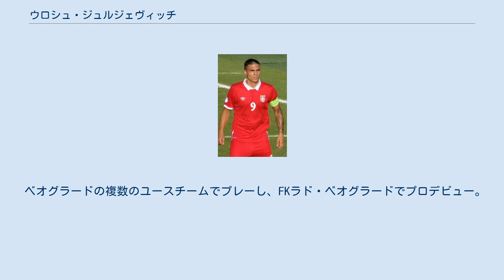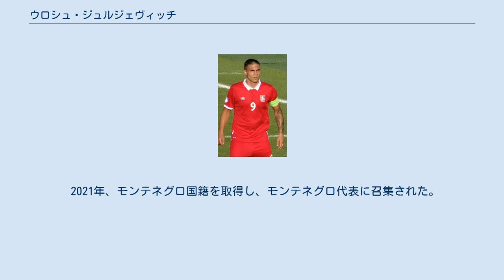ウロシュ・ジュルジェヴィッチ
FKラド・ベオグラードの選手
ウロシュ・ジュルジェヴィッチ（Uroš Đurđević 、1994年3月2日 - ）は、セルビア・ベオグラード出身、モンテネグロ代表のプロサッカー選手。
スポルティング・デ・ヒホン所属。
 ベオグラードの複数のユースチームでプレーし、FKラド・ベオグラードでプロデビュー。
 2014年1月、フィテッセに移籍。
 2015年8月18日、USチッタ・ディ・パレルモに移籍。
 2016年8月22日、パルチザン・ベオグラードに移籍。
加入初年度でリーグとカップのダブルを達成した。
自身もリーグ得点王・ベストイレブン・MVPと個人タイトルを独占した。
 2017年8月30日、260万ユーロでオリンピアコスFCに移籍。
 2018年8月20日、クラブ史上最高額の移籍金250万ユーロでスポルティング・デ・ヒホンに移籍。
 ユース年代から継続してセルビア代表に選ばれている。
U-19代表では2012年と2013年にUEFA U-19欧州選手権に参加、2013年大会で優勝した。
U-21代表では2017年にUEFA U-21欧州選手権に参加した。
 2017年3月9日、スラボリュブ・ムスリン監督が2018 FIFAワールドカップ・ヨーロッパ予選のジョージア戦で初めてジュルジェヴィッチをフル代表に招集したが、試合には出場しなかった。
 2021年、モンテネグロ国籍を取得し、モンテネグロ代表に召集された。
3月24日の2022FIFAワールドカップ予選ラトビア代表戦で代表初出場を果たした。